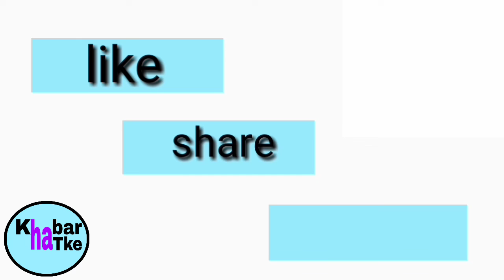भारत के इतिहास में सबसे बड़े आर्थिक पैकेज की घोषणा ll भारत के मुकाबले अन्य देशों का आर्थिक पैकेज ll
देश में कोरोना वायरस  की रोकथाम के लिए जारी लॉकडाउन में आर्थिक गतिविधियों को तेज करने और लॉकडाउन 4.0 के ऐलान के पहले प्रधानमंत्री नरेंद्र मोदी ने मंगलवार को हिंदुस्तान के इतिहास में सबसे बड़े आर्थिक पैकेज की घोषणा की है. इस आर्थिक पैकेज के जरिये उन्हें समाज के हर वर्ग को कुछ न कुछ देने का प्रयास किया है. इसमें चाहे उद्योग जगत से जुड़े हुए लोग हों या प्रवासी मजदूर, कुटीर उद्योग, एमएसएमई के उद्यमी, या फिर सबसे अधिक टैक्स भरने वाले मध्यम वर्गीय ही क्यों न हों, हर किसी को 'आत्म निर्भर भारत निर्माण' के तहत सरकार ने कुछ न कुछ देने का ही प्रयास किया है. इसके लिए प्रधानमंत्री नरेंद्र मोदी ने हिंदुस्तान के इतिहास में अब तक के सबसे बड़े 20 लाख रुपये आर्थिक पैकेज का ऐलान किया है.

मंगलवार की शाम 8 बजे राष्ट्र के नाम संबोधन में प्रधानमंत्री नरेंद्र मोदी ने कोरोना संकट के बीच भारत के आत्मनिर्भर बनाने के लिए सकल घरेलू उत्पाद यानी जीडीपी के करीब 10 फीसदी यानी 20 लाख करोड़ रुपये के पैकेज का ऐलान करते हुए कहा कि कोरोना संकट का सामना करते हुए नये संकल्प के साथ मैं आज एक विशेष आर्थिक पैकेज की घोषणा कर रहा हूं. ये आर्थिक पैकेज 'आत्मनिर्भर भारत अभियान' की अहम कड़ी के तौर पर काम करेगा.

प्रधानमंत्री मोदी ने कहा कि यह आर्थिक पैकेज 20 लाख करोड़ रुपए का है. ये पैकेज भारत की जीडीपी का करीब-करीब 10 फीसदी है.
कोरोना वायरस की वजह से तबाह हुए दुनिया के कई देशों ने भारत की तरह ही अपने देश कि अर्थव्यवस्था को पटरी पर लाने के लिए कई बड़े बड़े आर्थिक पैकेज का ऐलान किया है तो चलिए देखते हैं दुनिया के कुछ खास देशों के आर्थिक पैकेज के बारे में

एशिया के सबसे विकसित तथा टेक्नोलॉजी में अग्रिम देश जापान ने अपनी जीडीपी के कुल 21 % भाग के पैकेज की घोषणा की है l

दुनिया के सबसे ताकतवर देश अमेरिका ने अपनी कुल जीडीपी के 13 % भाग  का आर्थिक प्रोत्साहन पैकेज दिया है l

यूरोपीय देश स्वीडन ने अपनी कुल जीडीपी के 12 % भाग को प्रोत्साहन पैकेज के रूप में घोषित किया है l

इस सूची में चौथे नंबर पर हमारा देश भारत है जिसमें भारत की कुल जीडीपी के 10% भाग को आर्थिक प्रोत्साहन पैकेज के रूप में मंजूरी दी गई है l

इसके अतिरिक्त यूरोपीय देश फ्रांस ने अपने कुल जीडीपी के 9.3% हिस्से को कोरोना संकट के बीच आर्थिक गतिविधियों को बढ़ाने मैं खर्च करने का फैसला लिया गया है l

इसके अलावा कोरोना वायरस की मार झेल रहे एक और यूरोपीय देश स्पेन द्वारा भी अपनी कुल जीडीपी का 7.3% हिस्सा आर्थिक गतिविधियों में लगाने का फैसला लिया गया है l

यूरोप में कोरोना वायरस की सबसे ज्यादा मार जलने वाले देश इटली द्वारा भी अपनी अर्थव्यवस्था को पटरी पर लाने के लिए अपने देश की कुल जीडीपी का 5.7% हिस्सा उपयोग करने का फैसला लिया गया है l

इसी प्रकार ब्रिटेन द्वारा भी अपनी कुल जीडीपी के 5% हिस्से को कोरोना संकट से प्रभावित अर्थव्यवस्था में जान फूंकने के लिए मंजूर किया गया है l

इसके अलावा कोरोनावायरस के जन्मस्थल देश चीन द्वारा भी अपने देश की अर्थव्यवस्था को रफ्तार देने के लिए अपनी कुल जीडीपी के 3.8% हिस्से की घोषणा की गई l

इसके अलावा दक्षिण कोरिया द्वारा भी अपने देश की जीडीपी के 2.2% हिस्से को आर्थिक अर्थव्यवस्था में गति लाने के लिए उपयोग करने की घोषणा की गई है ll
अगर आपको इस वीडियो से संबंधित कोई सवाल है अथवा किसी अन्य जानकारी चाहिए तो कृपया हमें इस ईमेल पर संपर्क कीजिए 👇🏻